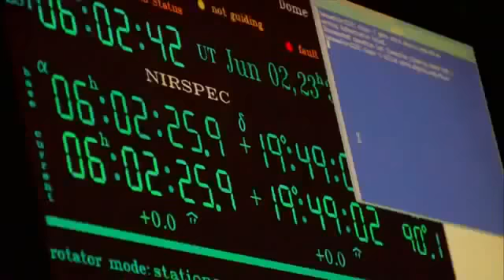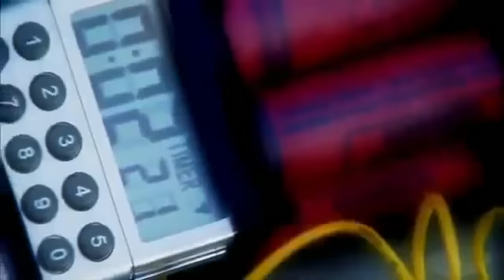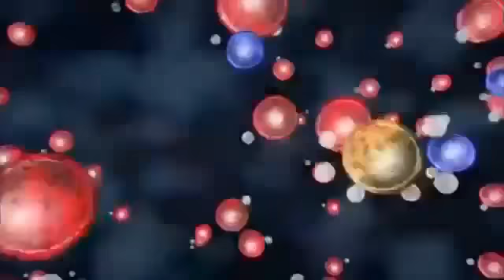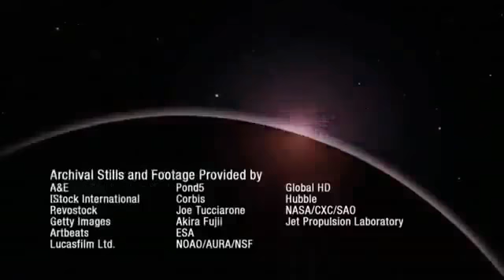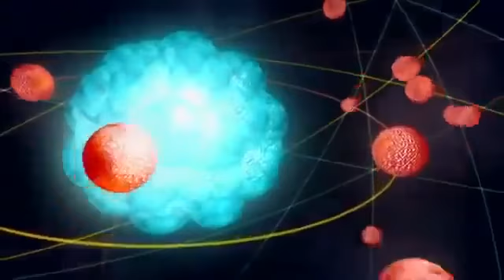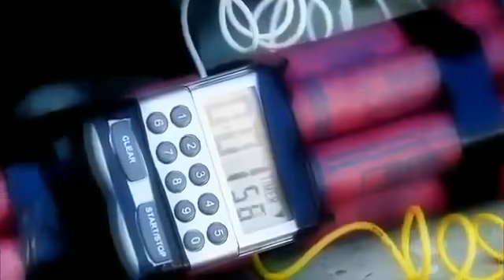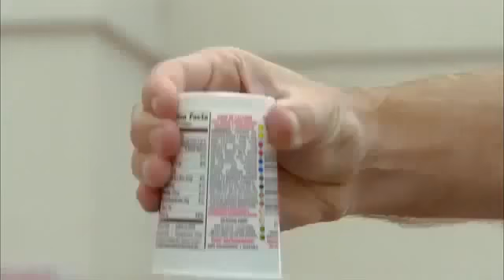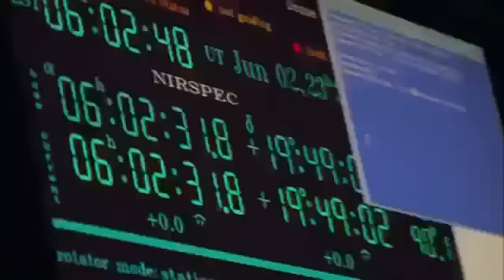Eine Reise von der Erde bis zum Ende des Universums Weltall Doku (2015)